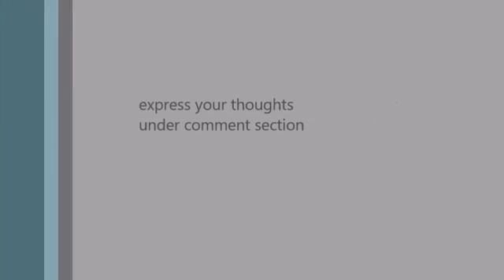Spider Man Unlimited | Gaming Video | iPhone | iPad | android | games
Spider-Man Unlimited Gameloft Release Date - September 10, 2014 Genre: Action Description Swing into a hand-drawn, action-packed arcade adventure game .

Spider Man Unlimited Gameplay iOS & Android iPhone & iPad HD Spider Man Unlimited Gameplay iOS & Android iPhone & iPad HD Spider-Man Unlimited .

Spider-Man Unlimited Gameloft Genre: Action Android Walkthrough Part 46 Event: Goblin The Great (Great Run) NO IN APP PURCHASES !